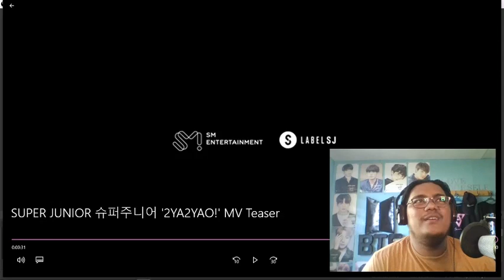SUPER JUNIOR 슈퍼주니어 '2YA2YAO!' MV TEASER REACTION VIDEO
ANNYEONG FRIENDS! Today I'll be sharing to you my reaction video of SUPER JUNIOR 슈퍼주니어 '2YA2YAO!' MV TEASER.  Feel free to watch this reaction video and let me know what you think of it.

I am looking forward that you will enjoy my reaction video of SUPER JUNIOR 슈퍼주니어 '2YA2YAO!' MV TEASER.